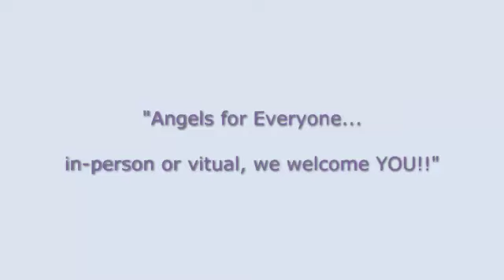Angels for Everyone - Preparations & Welcome